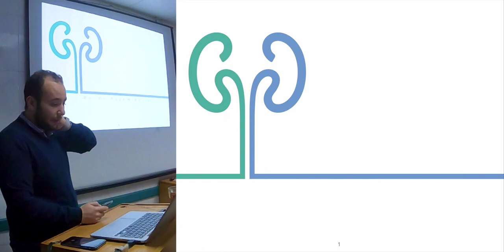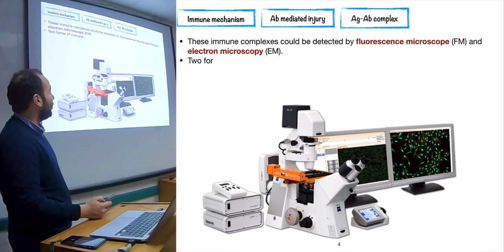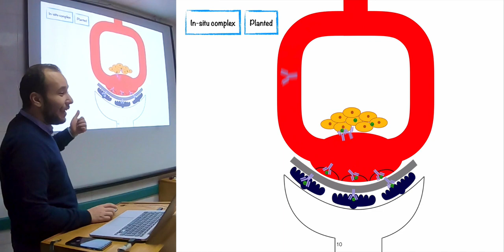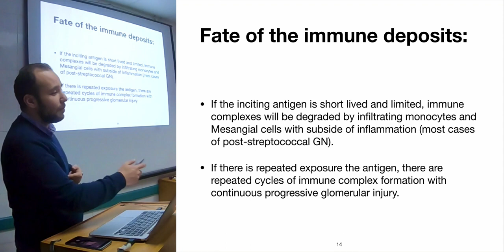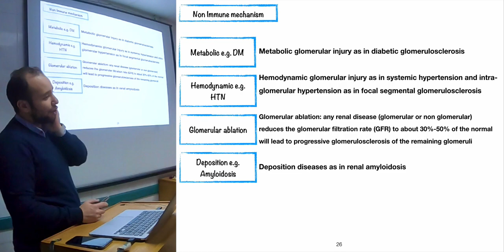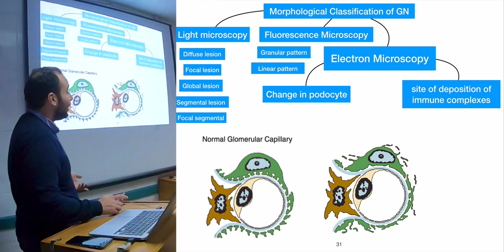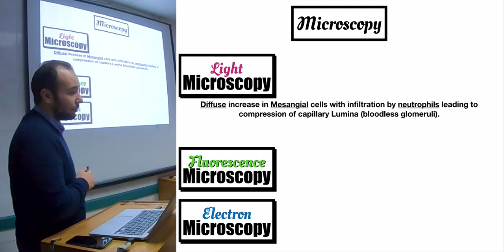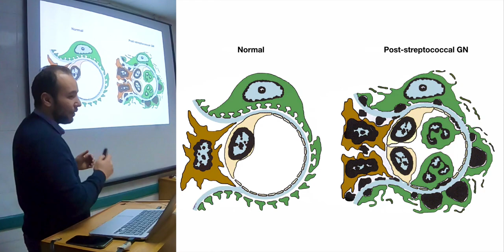Basic Introduction of Glomerular pathology (Part 2) - Dr. Hazem Abo Shousha - Arabic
this video contains basic introduction to glomerular pathology, mechanism of glomerular injury, PSGN